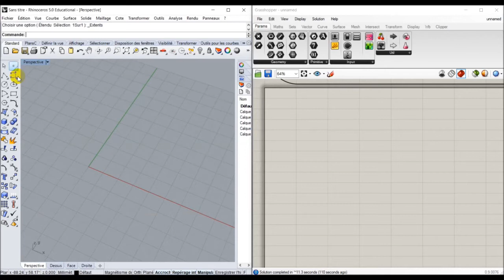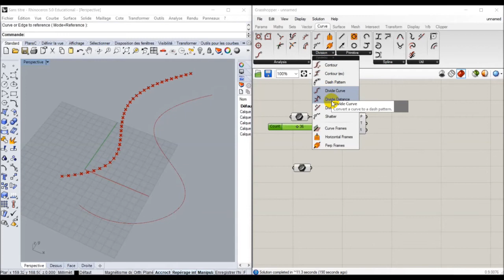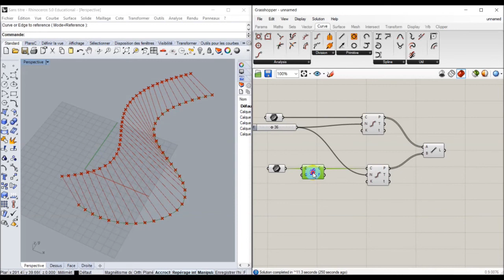6 GH3D Divide Curve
Grasshopper | Divide curve
Tutoriel réalisé par Ludovic MALLEGOL
Enseignant, Laboratoire CCE - Céramique Comme Expérience